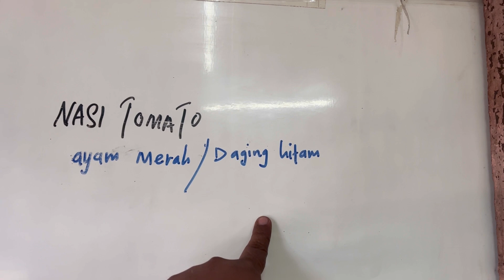TERJAH‼️WARUNG USANG PULUHAN TAHUN JADI LOKASI PENDUDUK SARAPAN PAGI‼️